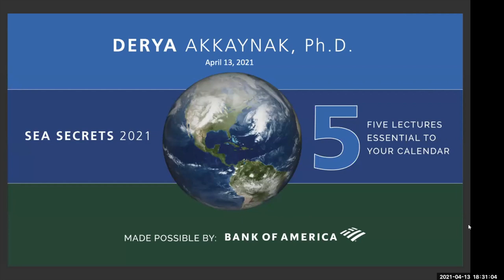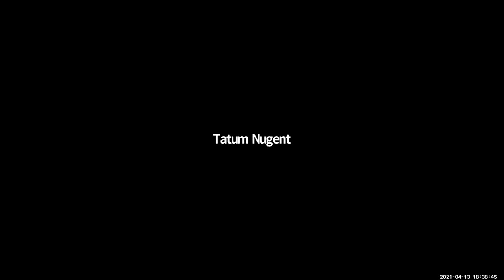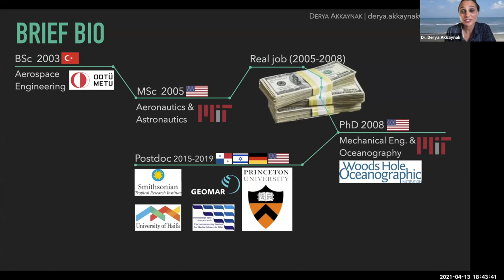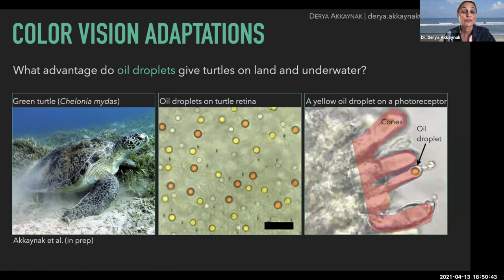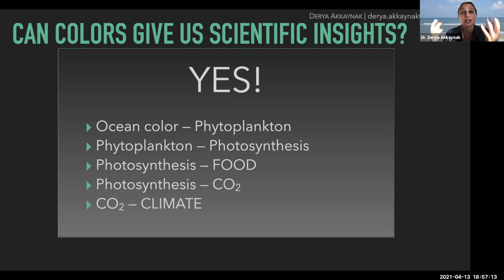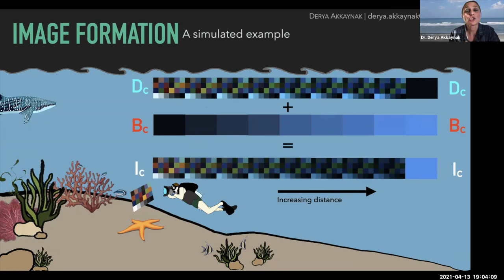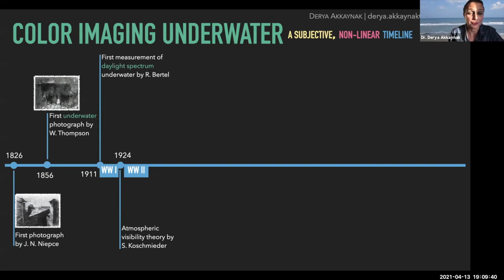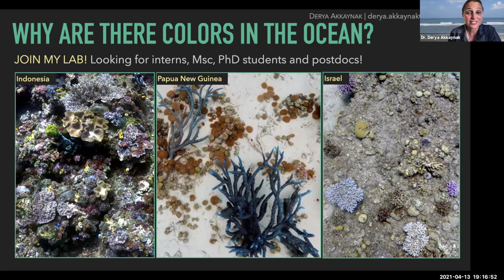Sea Secrets 2021 with Derya Akkaynak, Ph.D., Harbor Branch Oceanographic Institute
Derya Akkaynak, Ph.D. Mechanical Engineer and Oceanographer, Harbor Branch Oceanographic Institute

Why Are There Colors in the Ocean?

The color of ocean water provides us tremendous insights regarding the properties of the particles in it. Using satellites that sense ocean color, we are able to monitor worldwide concentration of phytoplankton—tiny organisms in the water column that produce food for everything else in
the ocean to eat. That ocean water has color, however, is precisely what is holding us back from unveiling the colors of everything else, such as the colors of the ocean flora, fauna, and the unique habitats that host them. What would we learn if we could see the true colors of everything in the ocean?
Derya Akkaynak is a mechanical engineer and oceanographer at Harbor Branch Oceanographic Institute. Dr. Akkaynak’s research focuses on problems of imaging and vision underwater. In addition to using off-the-shelf RGB cameras for scientific imaging underwater, she also uses hyperspectral sensors to investigate how the world appears to non-human animals. Derya has professional, technical, and scientific diving certifications and has conducted fieldwork from the Bering Sea to Antarctica. Akkaynak is an honoree for the 2019 Blavatnik Awards for Young Scientists in physics & engineering for her research resolving a fundamental problem in underwater computer vision—the reconstruction of lost colors and contrast, which led to the development of the Sea-thru algorithm.